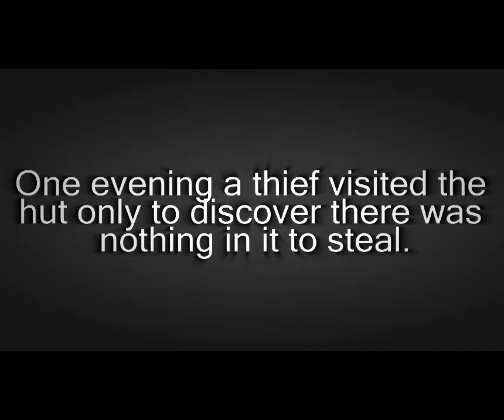short zen stories | "moon cannot be stolen"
a short zen story about materialistic world.